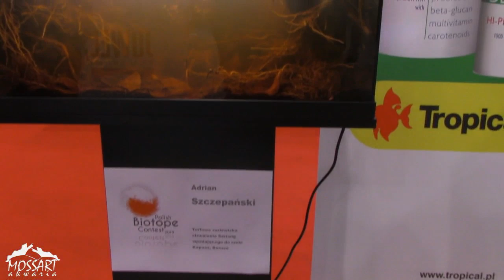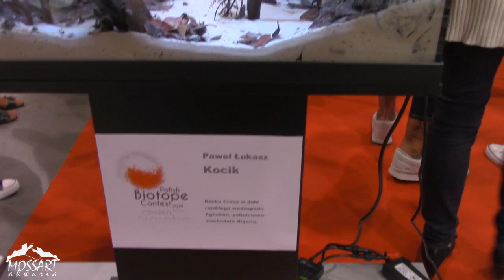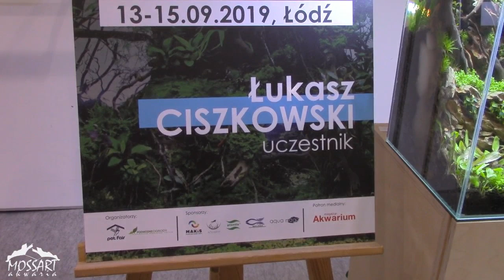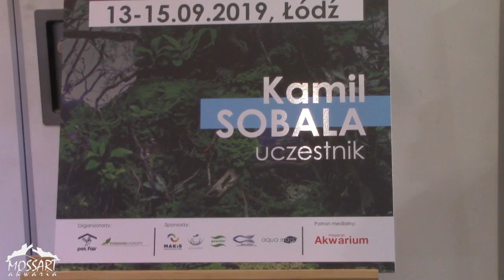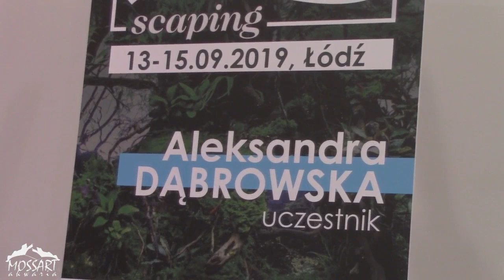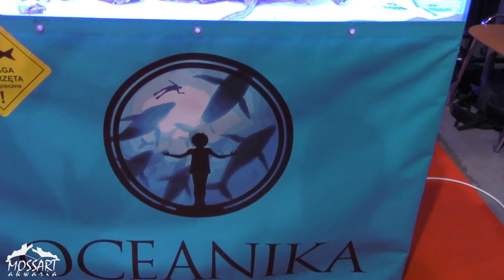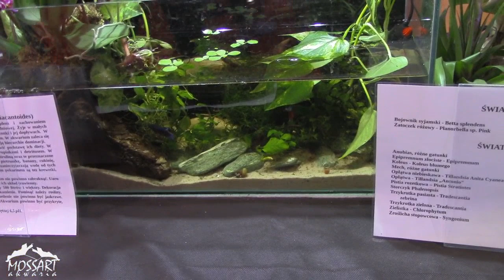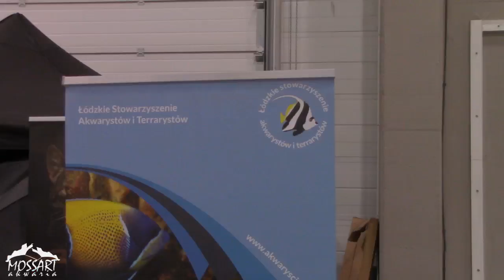Pet Fair 2019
WSPOMÓŻ finansowo kanał MOSSART AKWARIA
Film z udziałem: Mokre Łapska and Monty Bacopa
INNE MOJE KANAŁY: